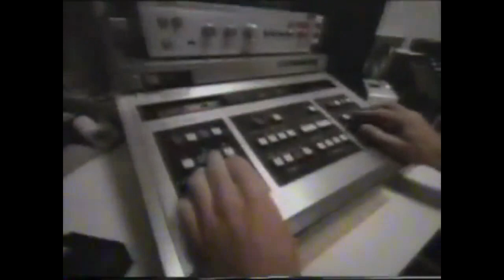BTQ-7 news opens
If you're wondering what happened to the other compilation vids I will be doing, they will be coming soon. I still need to record one more open from WLTV (unfortunately, they only have cold opens now and that's a shame) and re-record another open for another station I'll be doing soon since it came off horrifically the first time.

In the meantime, I've made another Aussie compilation vid, this time for Brisbane's Channel 7. Coincidentally, this year marks their 60th anniversary.

This video contains news opens from BTQ-7 in Brisbane, Australia from it's launch in 1959 to present.

0:08 "Channel 7 News" intro (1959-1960)
0:14 "Channel 7 Eyewitness News" intro (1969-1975)
0:36 "Channel 7 Eyewitness News" update intro (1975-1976)
0:42 "Seven News" update intro (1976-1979)
0:50-2:19 "Seven National News" morning and 6pm intros (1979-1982)
2:19-4:37 "Seven National News" 6pm, generic, update, and "NewsWorld" intros (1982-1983)
4:37-5:43 "Seven National News" morning and 6pm intros (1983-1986)
5:43 "Seven National News" intro (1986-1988)
6:41-8:55 "Seven Nightly News" 6pm and weekend intros (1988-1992)
8:55-9:40 "Seven Nightly News" generic intros (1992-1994)
9:40-12:01 "Seven Nightly News" 6pm, "Today Tonight", and weekend intros (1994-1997)
12:01-12:55 "Seven Nightly News" 6pm and "Today Tonight" intros (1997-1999)
12:55 "Seven Nightly News" intro (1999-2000)
13:22-14:13 "Seven News" 6pm and special 9/11 intros (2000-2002)
14:13-14:48 "Seven News" 6pm intros (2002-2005)
14:48-15:45 "7 News" 6pm and weekend intros (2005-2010)
15:45-16:45 "7 News" 6pm and weekend intros (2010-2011)
16:45-17:07 "7 News" 6pm and weekend intros (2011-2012)
17:07-18:16 "7 News" 6pm and weekend intros (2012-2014)
18:16-18:47 "7 News" intros (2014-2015) (one with different theme, but all clips have the same layout)
18:47-19:10 "7 News Queensland" 4pm and 6pm intros (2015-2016)
19:10-20:03 "7 News Queensland" 4pm, 6pm, weekend, and "7 News Gold Coast" intros (2016)
20:03-22:45 "7 News Queensland" 4pm, 6pm, weekend, and "7 News Gold Coast" intros (2016-present)